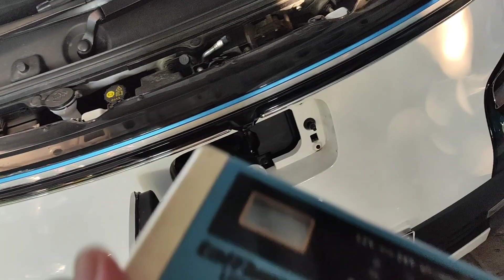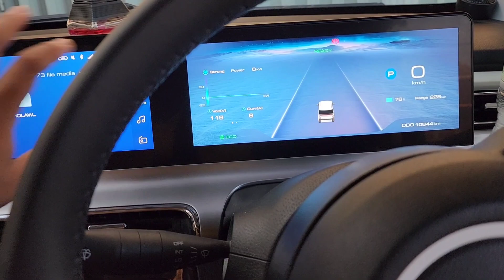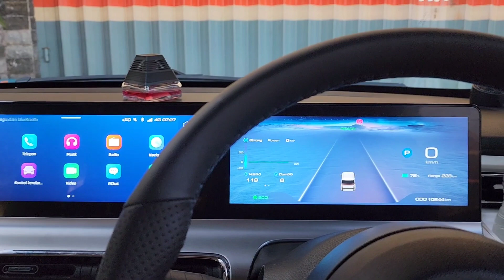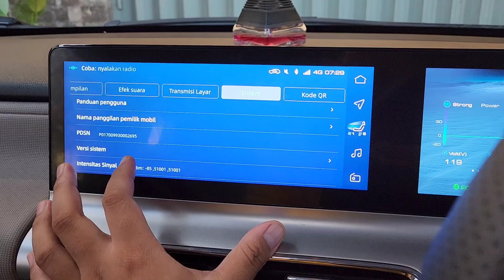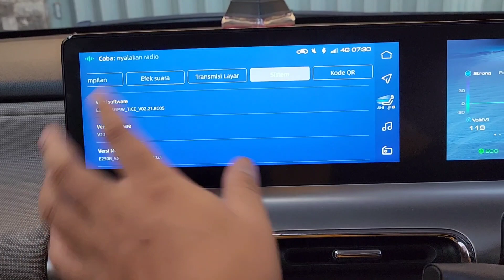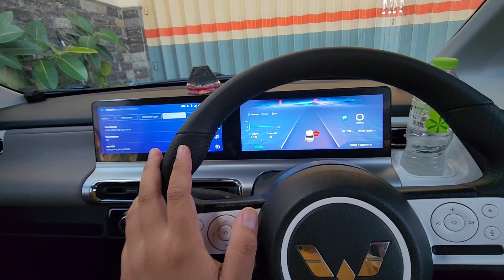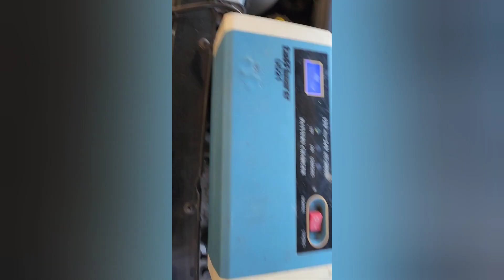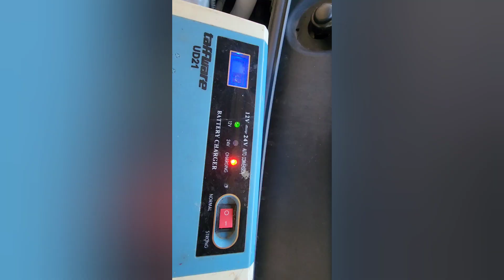BATERAI WULING AIREV DROP dan SOLUSI NYA SAAT MONDISI URGENT SUPAYA BATREI 12V BERFUNGIS NORMAL